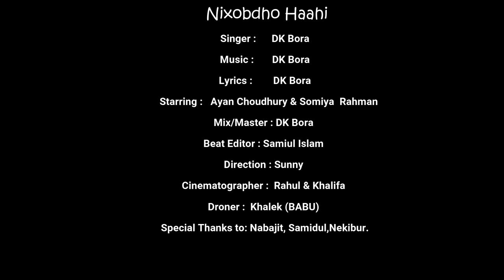Nixobdho Haahi - নিঃশব্দ হাঁহি | Official Music Video | DK Bora | Ayan & Somiya | Assamese Song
Zunik Jazabor presents:- Official Music Video "NIXOBDHO HAAHI"

Audio Credits:
Singer- DK Bora
Lyrics- DK Bora
Beat Editor - Samiul Islam
Mix/Master- DK Bora

Video Credit:
Starring - Ayan Choudhury & Somiya Rahman
Cinematographer - Rahul & Khalifa
Drone - Khalek (Babu)
Direction - Sunny (Mohibul Islam)
Editing & CG - Ayan Choudhury

Nabajit Medhi
Samidul
Nekibur